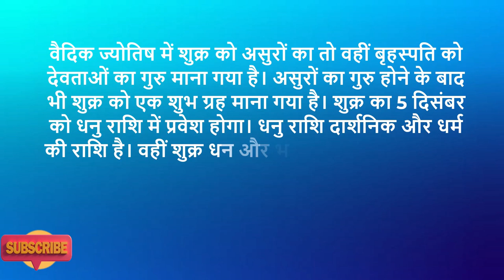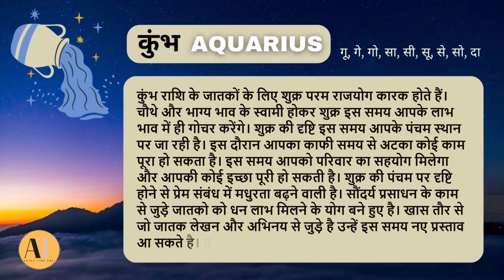Shukra Gochar 2022: Kumbh rashi 2022 | Aquarius december 2022 | rashifal 2022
Queries ✍️
kumbh rashi
kumbh rashifal
kumbh rashi december 2022
kumbh rashifal december 2022
kumbh rashi november 2022
कुम्भ राशि
कुम्भ राशिफल
monthly horoscope
कुम्भ राशि 2023
rashifal
2022
aquarius horoscope
kumbha rashi
aquarius december 2022
december 2022 kumbh rashi
kumbh rashi love life 2022
aaj ka kumbh rashi
aquarius
kumbh rashi career 2022
kumbh december 2022
kumbh rashifal 2022 in hindi
aquarius sign december 2022
aquarius december 2022 horoscope
kumbh rashi 2022 ka rashifal
kumbh rashi december
aquarius tarot
aquarius tarot reading
kaisa rahega december 2022 kumbh rashi ke liye
kumbh rashi 2022 rashifal
ghar kaise bnaye
shree vashishth
aquarius horoscope december 2022
kumbh rashi 2022 december
kumbh rashi kaisa rahega
december 2022 kumbh rashifal
kumbha rasi december 2022
aaj ka rashifal
rashifal december 2022
december 2022 rashifal
kaisa rahega december 2022